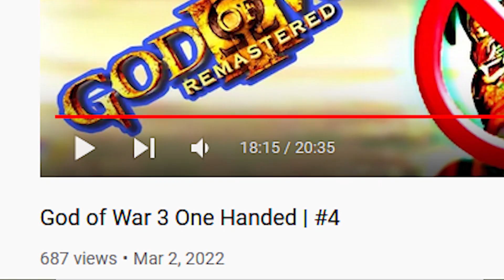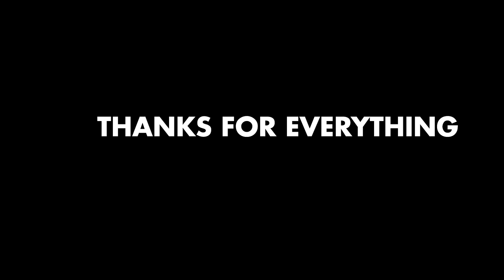Sorry I've Been Away So Long (Where I've Been)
Sorry for the long hiatus. hopefully won't happen again, here's an explanation on where i've been. Thank you guys so much for your patience.